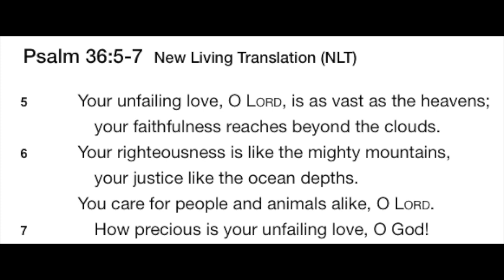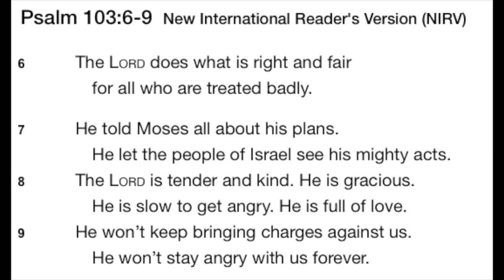Ablaze, online church 26th April 2020